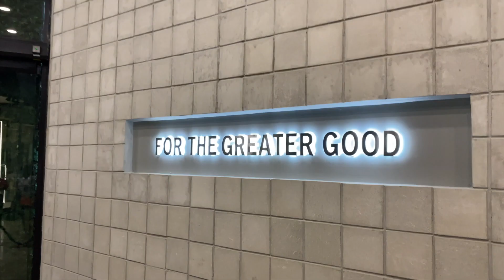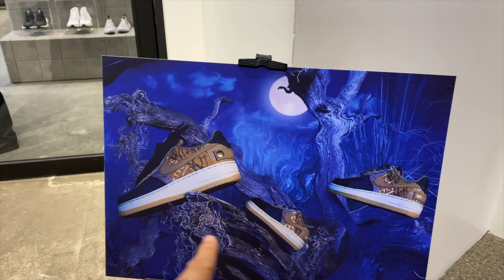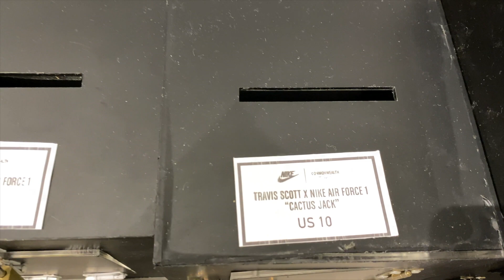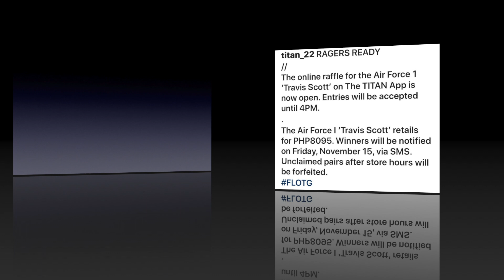How To Cop The Travis Scott x Nike Air Force 1 on RETAIL!!!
On this video I will be sharing 3 ways on how to get a CHANCE to purchase the Travis Scott Air Force 1 on retail.

Travis Scott’s devotion to his roots shines through once again in his next collaboration with Nike and the Air Force 1 Low. While his previous hometown homage focused largely on Houston with an Oilers-themed colorway, this creative spin on the AF1 takes things a bit closer as it recalls his upbringing at his grandmother’s countryside house in Missouri City, TX. Call-outs to those cities exist on the snaps on the heels, while the shoe as a whole is built with materials that reflect the workwear gear that he was accustomed to wearing. Canvas, suede, corduroy, leather, and flannels make up the eclectic panels, while a completely removable tongue with heavy brass zipper furthers the outdoors theme of the release. The Travis Scott x Nike Air Force 1 is confirmed to release on November 16th in full family sizes. The adult pair will retail for $160.
Among Travis Scott‘s veritable roster of collaborations, the Nike Air Force 1 seems to be the most frequently used, taking breaks with the AJ4, AJ1, AJ6, and then making a startling return back to the aforementioned silhouette though now with a take quite different from the past’s removable swooshes. Instead, the duo have given the classic a lace-in zipper of half corduroy and half canvas, zipping down to reveal a construction of the same, though much wilder, patchwork motif. Toe caps take shape in three different variations of materials: using the same pieces as the shrouding component with the addition of an extremely textured suede. Burlap-esque fabrications near the swoosh — a logo that is mostly standard in either brown or camo hue — bearing the foreign language logo of the artist’s record label with in two distinct swathes. Alongside, the pair’s connection to classic work jackets takes the form of a button-fastened strap just right on the heel, a purposeful embellishment that does well to flesh out the story otherwise. Grab a detailed look at our photos just below and head over to the Travis Scott Air Force 1 Store List to ensure you get your pair on their November 16th release date.
From the removable zipper shroud to each panel’s unique print, you’ve likely seen it all in regards to Travis Scott‘s upcoming Air Force 1 collaboration, one that forgoes the past’s pack of swooshes for a much louder presentation overall. First catching the eyes of many after the rapper gifted a pair to a lucky concert-goer, the classic may just be one of the most sought after as a consolation for the Ls taken from the AJ6 and the shoe of the year worthy AJ1. Courtesy of some detailed images from @cran, we’re able to take a deep dive into the release’s many details: namely its pleasantly over-designed packaging. Bright blue type and check lay atop a backdrop of somewhat traditional brown cardboard, with windows at the side opening up to the “KAKTYC A*EK Records” logo, an on-going motif that coincides with the “CACTUS JACK” text in aggressive font along the opposite side and the signature smiley only one block over. Grab a detailed look at the corduroy, camo graphics, and overall patchwork just below and check out the Travis Scott Air Force 1 Store List to secure your pair on November 16th.